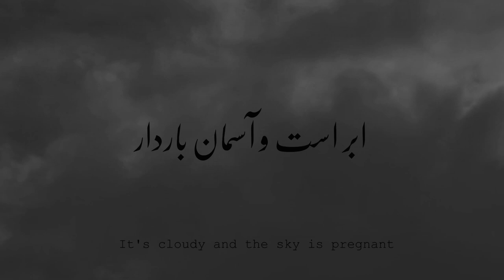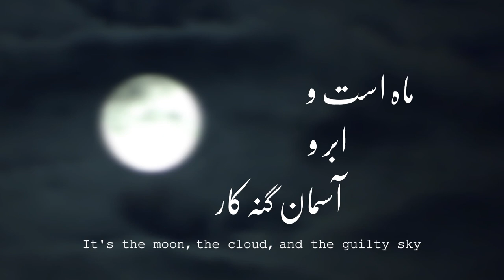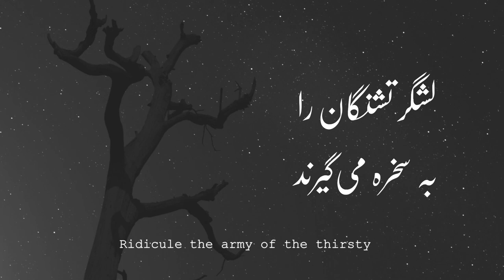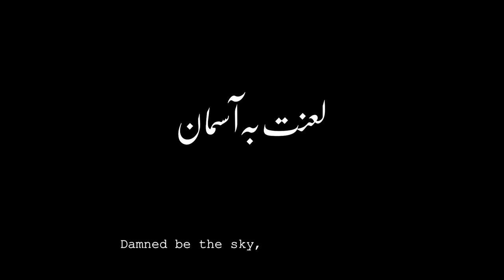Behrooz Parham - Lanat (Damnation) (Official Lyric Video)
Listen to La'nat (Damnation) off of the album "Shab (The Night)" by Behrooz Parham, released 27th December 2019 by Epoxy music.

Music, video: Behrooz Parham
Lyrics: Babak Parham

Footage used by Beachfront, Jama Jamon, Eggert Gunnarsson